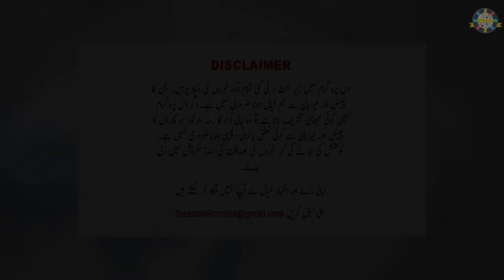Iqbal k Nazriyat by Muneeb Iqbal (Grand son of iqbal)|Talking Points with Fawad | The Social Iconics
Welcome to The Social Iconics YouTube Channel in this video, our guest talk about NAZRIYAT E IQBAL.
Credits :
Director : Raza Mukhtar
Host : Fawad Ahmad
On-Camera (A): Waseem Asif
On-Camera (B): Waqas Khadim
Produced by : The Social Iconics